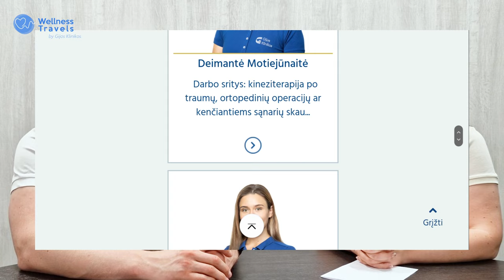Wellness podcast: Physiotherapy after Hip Replacement | Feat. physiotherapist Vainius Petrauskas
Physiotherapy plays a crucial role in the recovery process after hip replacement surgery. At Wellness Travels by Gijos Klinikos, we offer both surgical procedure and a comprehensive course of physiotherapy, all under one roof. This integrated approach is one of the key advantages of our clinic. Another significant aspect to consider is our short waiting times and considerably lower costs compared to prices in countries like the UK while maintaining a premium quality level. In this podcast episode, we had the opportunity to sit down with our experienced physiotherapist, Vainius Petrauskas, to discuss everything related to post-operative physiotherapy after hip replacement. We delve into what patients can expect during their recovery, how long the recovery process typically takes, and more. We hope that this conversation provides valuable insights into what to anticipate when considering traveling to Lithuania for a hip replacement procedure.

mistakes or errors in English as it is not our native language.

Timestamps:
00:00 Intro.
00:23 Vainius introduces himself.
01:42 Is the length of physio the same for local and foreign hip replacement patients?
04:18 At what point does the initial physiotherapy session typically take place following the surgery?
06:31 What does the initial phase of physiotherapy entail for a patient in the first few days after the surgery?
09:57 Why is it necessary to have assistance in learning how to walk again, getting in and out of a car, and navigating stairs after the surgery?
11:48 How many physiotherapists are available at Gijos Klinikos?
13:28 Gijos Klinikos has a strong focus on orthopedics. Could you tell us more about that?
14:14 In physiotherapy following hip replacement surgery, what would you say is the most crucial aspect?
15:20 Could you give us examples of the daily activities the physiotherapist trains patients to perform during their recovery?
16:40 What does the process look like for patients once they are discharged from the hospital? How do they continue their physiotherapy at home?
17:34 How long does it typically take for patients to achieve full recovery after a hip replacement surgery?
18:30 Is it possible for individuals to return to professional sports after undergoing hip replacement surgery?
19:19 Vainius' recommendations for patients undergoing hip replacement surgery.